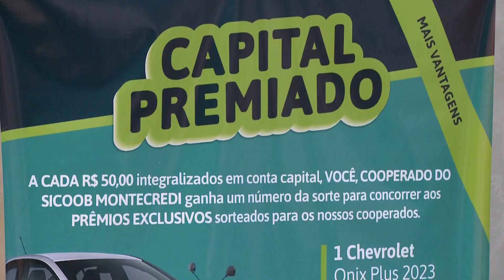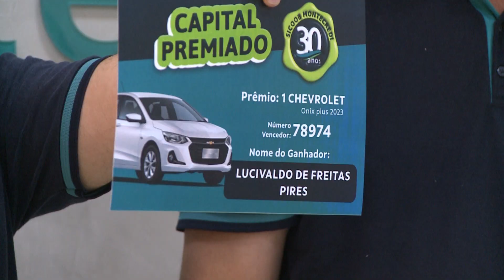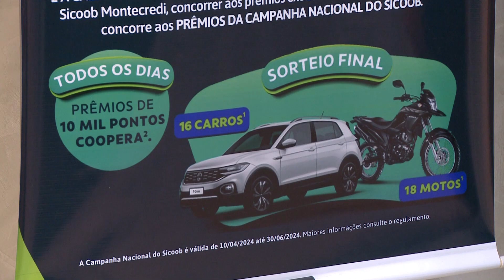Sicoob Montecredi realizou a apresentação dos ganhadores do sorteio da campanha Capital Premiado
A campanha Capital Premiado Sicoob Montecredi foi realizada desde maio de 2023, e nessa quinta-feira (9) aconteceu a apresentação dos sorteados.
Os sorteados foram: Lyngston Cezar Campos de Almeida, Maite Negócios Ltda, Claricia Birk Simonis, cada um ganhou uma Aléxia.
A moto saiu para MJR Agronegócio Ltda e o prêmio principal, um Chevrolet Onix para Lucivaldo de Freitas Pires.